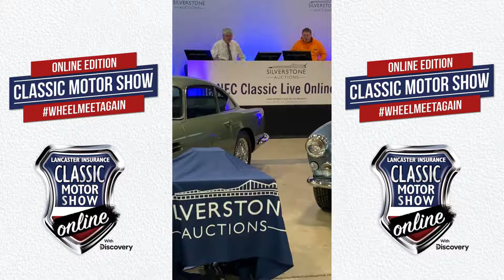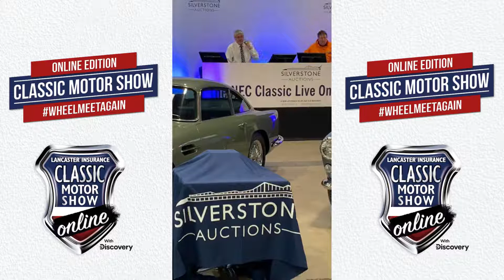Silverstone Auctions Charity Lot in aid of Sporting Bears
A huge result for Sporting Bears!